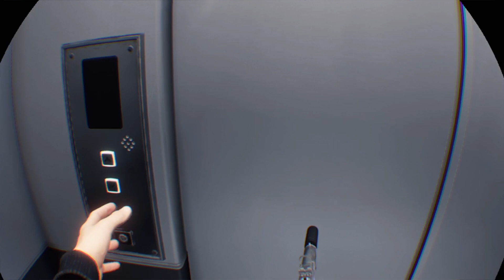Blood & Truth [PSVR] German Gameplay #002 - Casinogeballer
Blood & Truth ist ein von SIE London Studio entwickeltes, VR - Ego - Shooter - Action Spiel, welches von den Machenschaften einer Familie handelt, bei denen man sehr viel Ballern muss